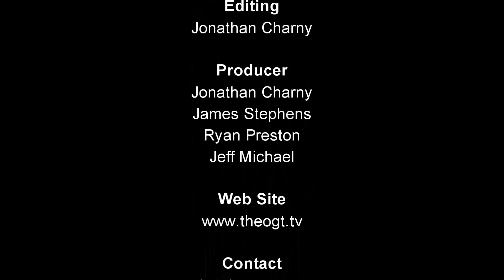Reel Flix Reviews Episode 59 - Man of Steel (2013)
This Week Jon, James, Ryan and Jeff Discuss: Man of Steel (2013) Directed by: Zack Snyder
Next week's movie is: The Tuskegee Airmen (1995) Directed by: Robert Markowitz

The Rating For Man of Steel (2013) is:
Jon 3/5, James 3/5  Ryan 3/5 and Jeff 2/5 Reel Flix Reviews Score 3/5